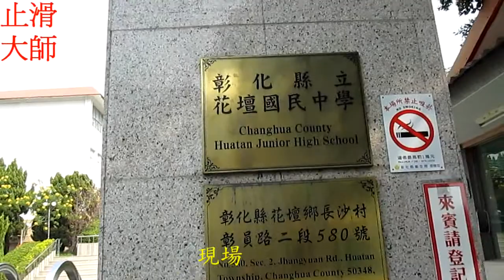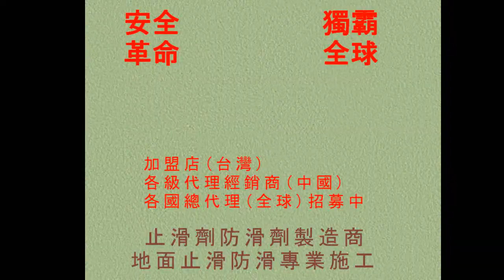283 花崗岩止滑 花壇國中亮面 粗面花崗岩地面止滑防滑施工工程